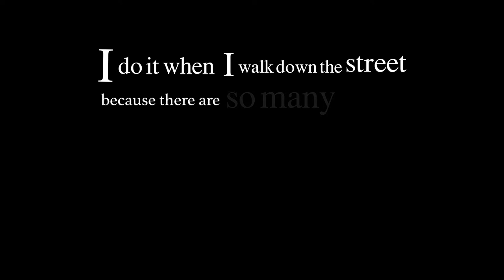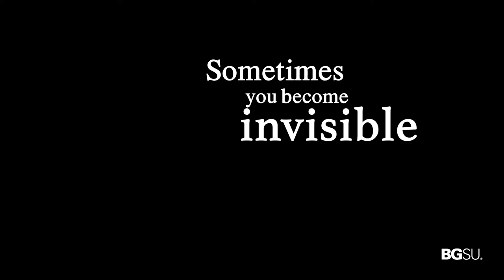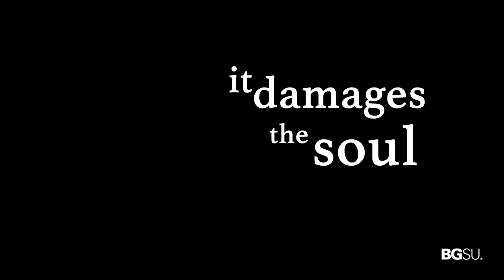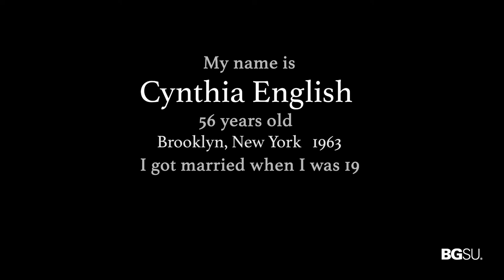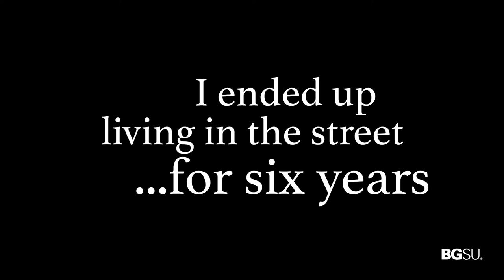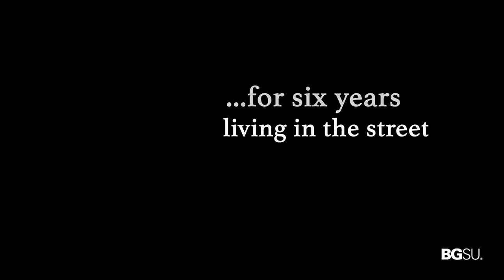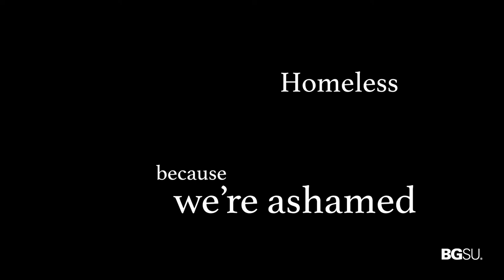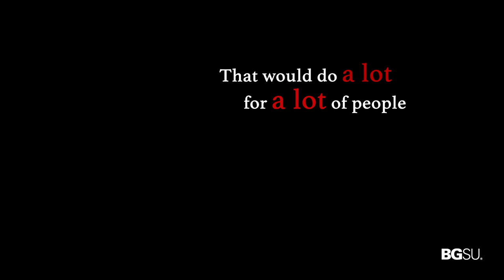Inez McComas, "Unsheltered" (2020)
From the 41st Annual Bowling Green New Music Festival, October 2020

Brittany Lasch, trombone and electronics

A production of the MidAmerican Center for Contemporary Music,
College of Musical Arts, Bowling Green State University

Videographer and Recording Engineer: Michael Laurello
Festival Director: Kurt Doles